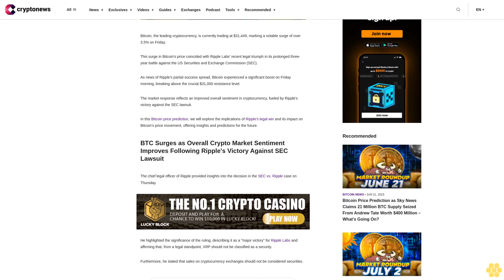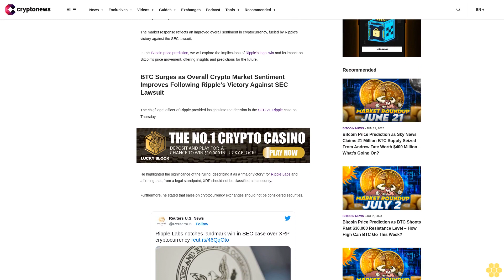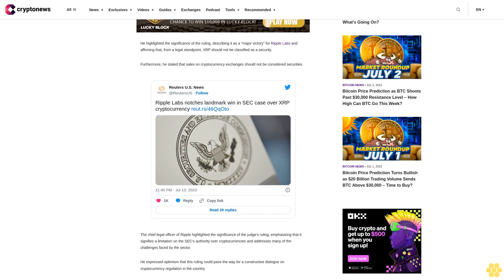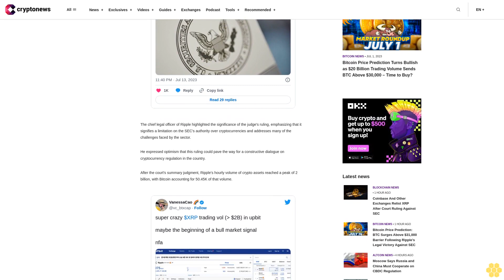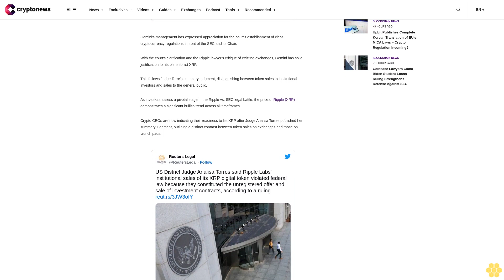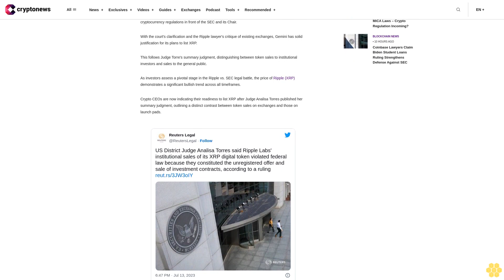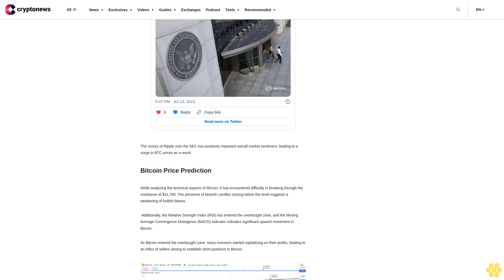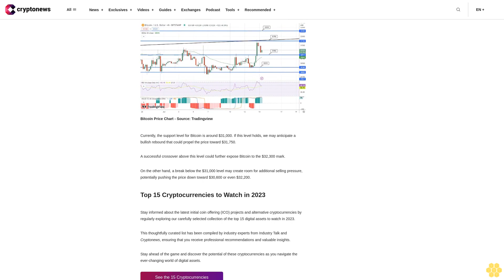Bitcoin Price Prediction: BTC Surges Above $31,000 Barrier Following Ripple's Legal Victory Against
Bitcoin, the leading cryptocurrency, is currently trading at $31,449, marking a notable surge of over 3.5% on Friday.

This surge in Bitcoin's price coincided with Ripple Labs' recent legal triumph in its prolonged three-year battle against the US Securities and Exchange Commission (SEC).

As news of Ripple's partial success spread, Bitcoin experienced a significant boost on Friday morning, breaking above the crucial $31,000 resistance level.

The market response reflects an improved overall sentiment in cryptocurrency, fueled by Ripple's victory against the SEC lawsuit.

In this Bitcoin price prediction, we will explore the implications of Ripple's legal win and its impact on Bitcoin's price movement, offering insights and predictions for the future.

BTC Surges as Overall Crypto Market Sentiment Improves Following Ripple's Victory Against SEC Lawsuit.

The chief legal officer of Ripple provided insights into the decision in the SEC vs. Ripple case on Thursday.

He highlighted the significance of the ruling, describing it as a "major victory" for Ripple Labs and affirming that, from a legal standpoint, XRP should not be classified as a security.

Furthermore, he stated that sales on cryptocurrency exchanges should not be considered securities.

The chief legal officer of Ripple highlighted the significance of the judge's ruling, emphasizing that it signifies a limitation on the SEC's authority over cryptocurrencies and addresses many of the challenges faced by the sector.

He expressed optimism that this ruling could pave the way for a constructive dialogue on cryptocurrency regulation in the country.

After the court's summary judgment, Ripple's hourly volume of crypto assets reached a peak of 2 billion, with Bitcoin accounting for 50.45K of that volume.

Gemini's management has expressed appreciation for the court's establishment of clear cryptocurrency regulations in front of the SEC and its Chair.

With the court's clarification and the Ripple lawyer's critique of existing exchanges, Gemini has solid justification for its plans to list XRP.

This follows Judge Torre's summary judgment, distinguishing between token sales to institutional investors and sales to the general public.

As investors assess a pivotal stage in the Ripple vs. SEC legal battle, the price of Ripple (XRP) demonstrates a significant bullish trend across all timeframes.

Crypto CEOs are now indicating their readiness to list XRP after Judge Analisa Torres published her summary judgment, outlining a distinct contrast between token sales on exchanges and those on launch pads.

The victory of Ripple over the SEC has positively impacted overall market sentiment, leading to a surge in BTC prices as a result.

While analyzing the technical aspects of Bitcoin, it has encountered difficulty in breaking through the resistance at $31,750. The presence of bearish candles closing below this level suggests a weakening of bullish biases.

 Additionally, the Relative Strength Index (RSI) has entered the overbought zone, and the Moving Average Convergence Divergence (MACD) indicator indicates significant upward movement in Bitcoin.

As Bitcoin entered the overbought zone, many investors started capitalizing on their profits, leading to an influx of sellers aiming to establish short positions in Bitcoin.

Currently, the support level for...